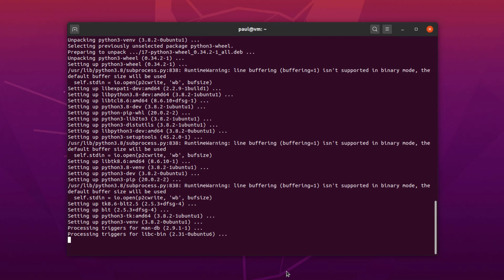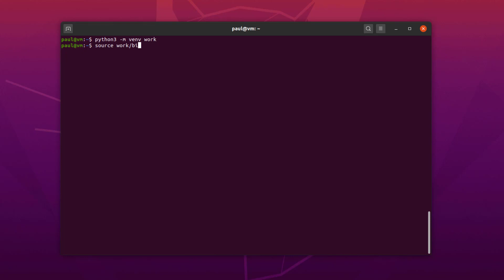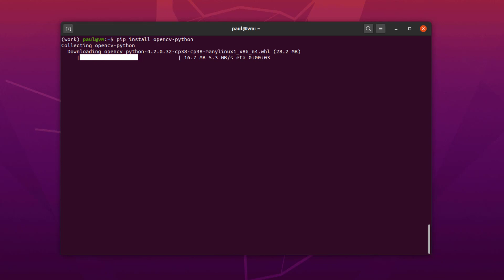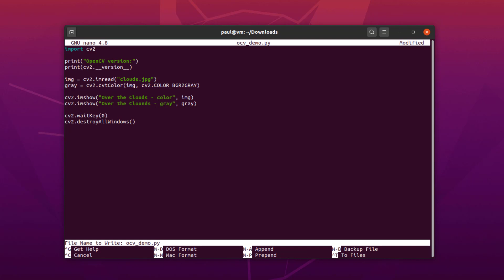Install OpenCV 4 for Python on Ubuntu Linux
How to install OpenCV 4 for Python on Ubuntu Linux 20.04.

Commands used in the video:
sudo apt install python3-venv python3-pip python3-tk
python3 -m venv work
source work/bin/activate